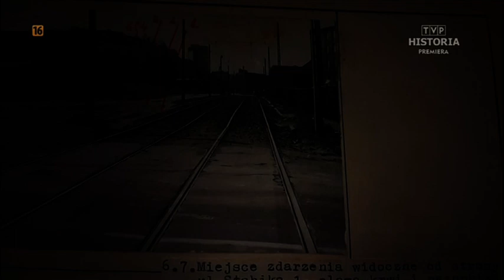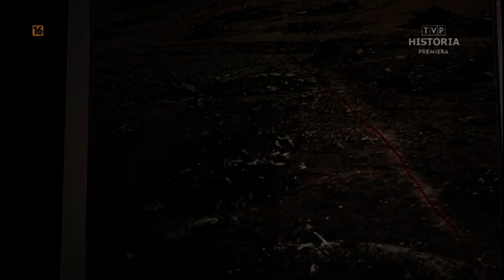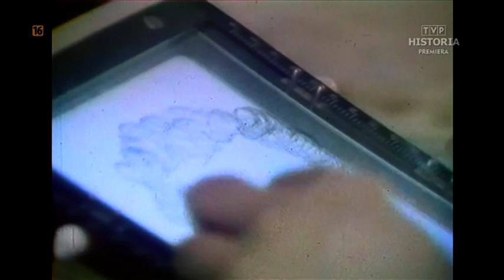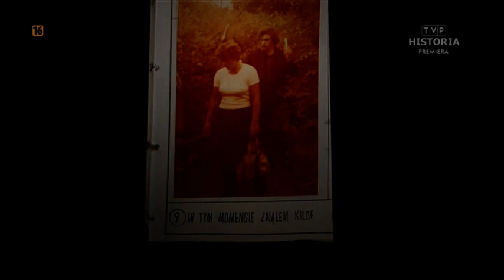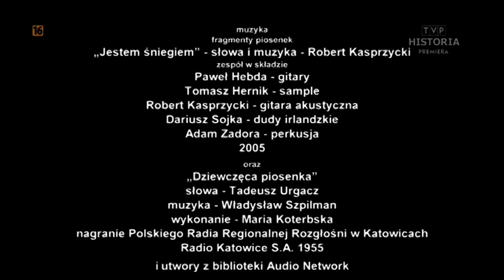Film dokumentalny. Joachim Knychała. Polscy seryjni.